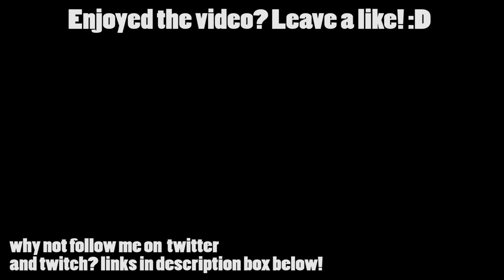I AM THE LAW!! (Lawbringer 1v1 duels) [For Honor]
STOP IN THE NAME OF THE LAW